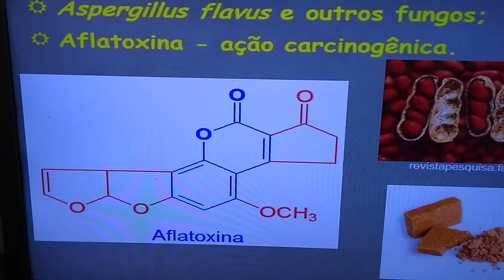Aflatoxinas, Cumarinas Complexas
Alimentos contaminados com aflatoxinas são extremamente perigosos.